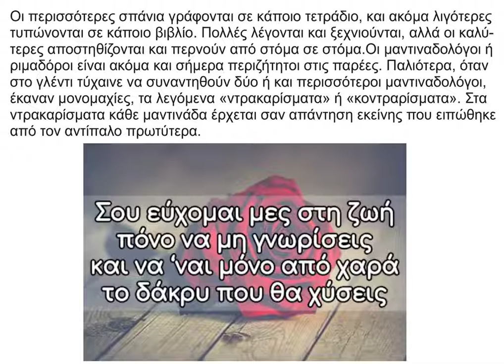16 Οι φίλοι τραγουδάνε